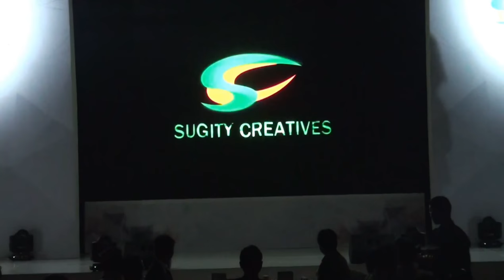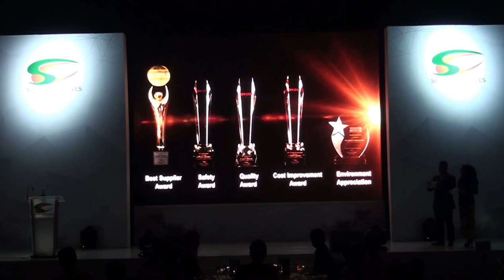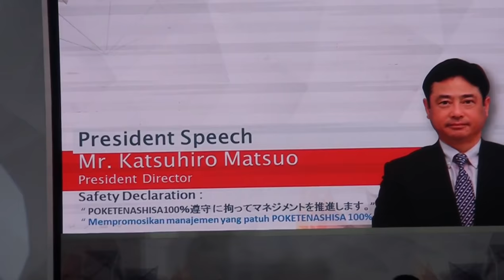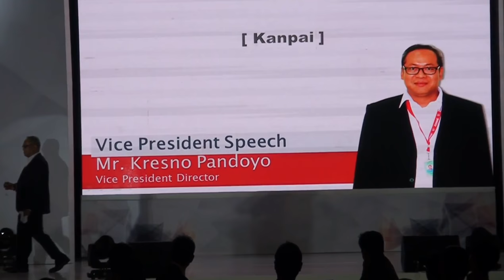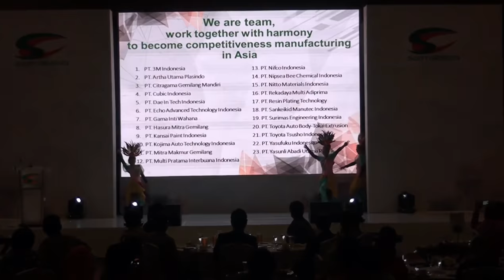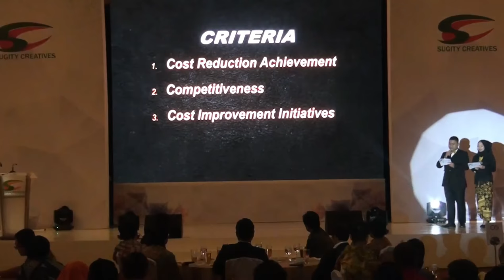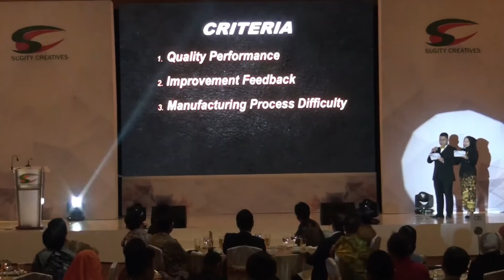MC Supplier Award 2018 | MC Resmi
"Sugity Appreciation and Awarding to Supplier 2018"

Partner MC: Muhammad Irfan
Lokasi: Pullman Hotel Jakarta
EO: Up2You